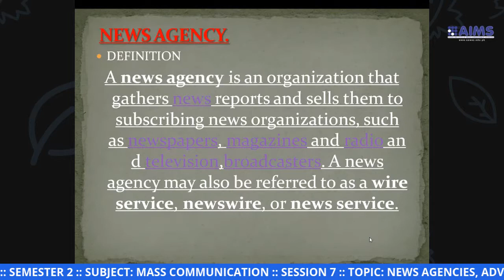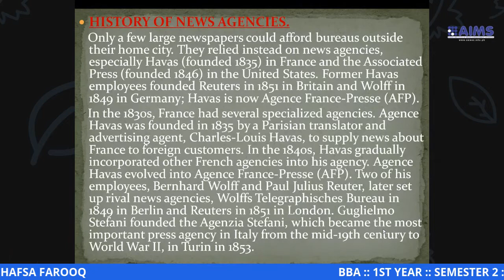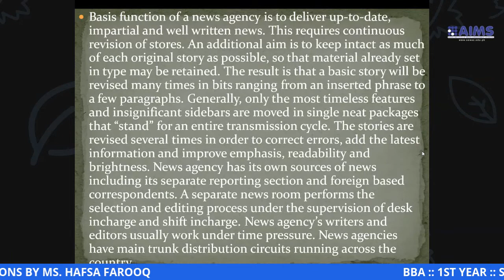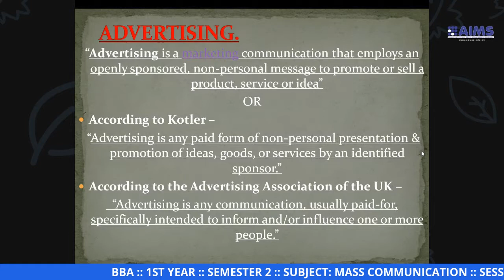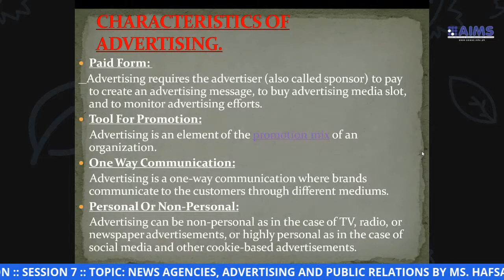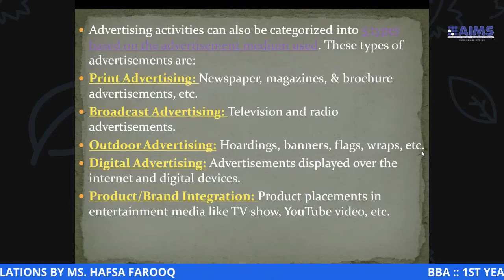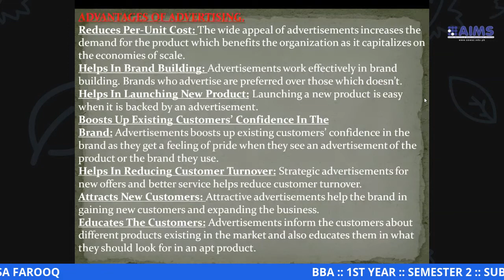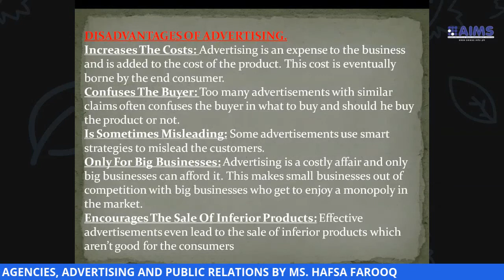BBA 1ST YEAR SEMESTER 2 SUBJECT MASS COMMUNICATION SESSION 7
BBA  1ST YEAR  SEMESTER 2  SUBJECT MASS COMMUNICATION  SESSION 7  TOPIC NEWS AGENCIES, ADVERTISING AND PUBLIC RELATIONS BY MS. HAFSA FAROOQ